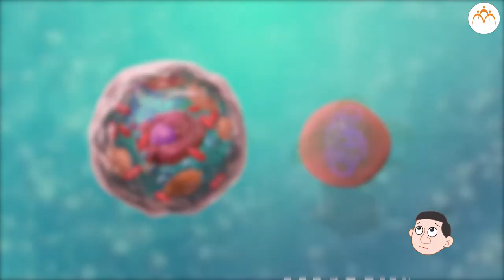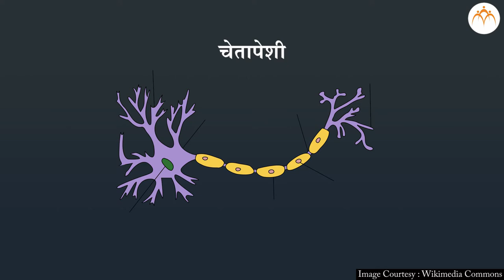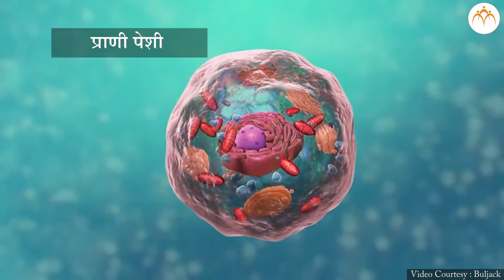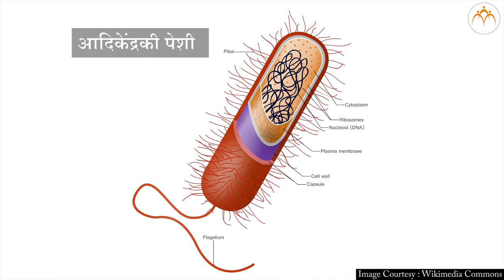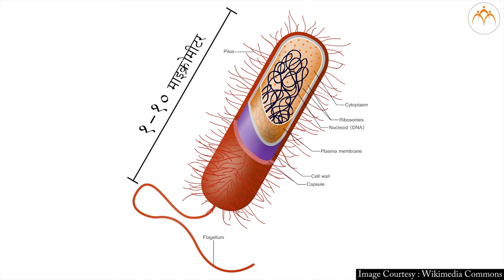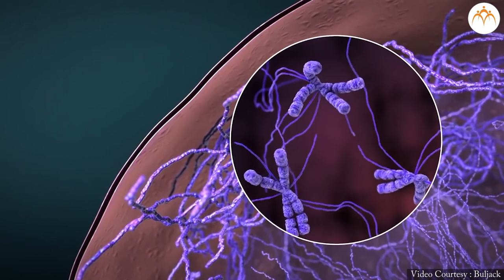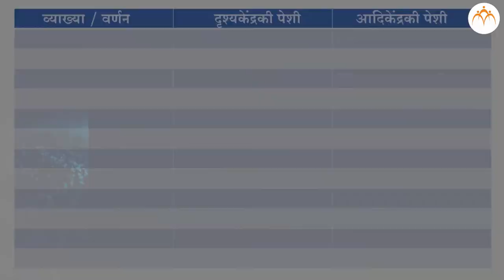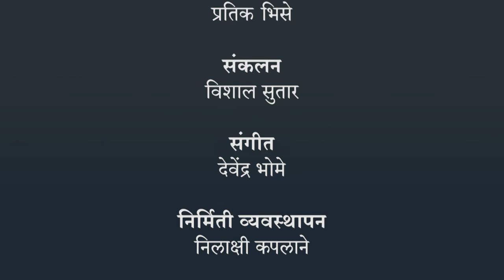पेशींची रचना आणि सूक्ष्मजीव - पेशींचे प्रकार भाग - १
पेशींची रचना आणि सूक्ष्मजीव - पेशींचे प्रकार भाग - १, 7th,Science,Jnana Prabodhini,Maharashtra Board,